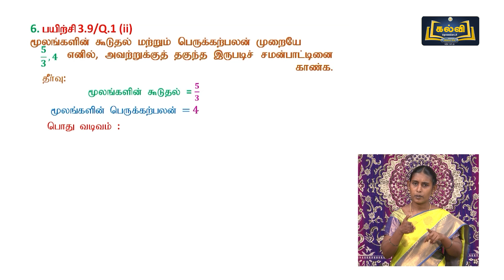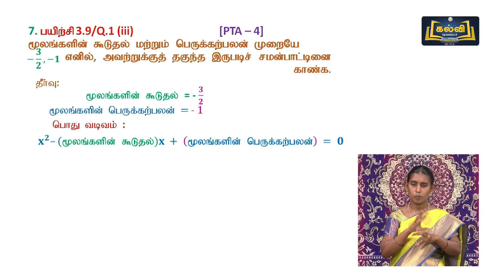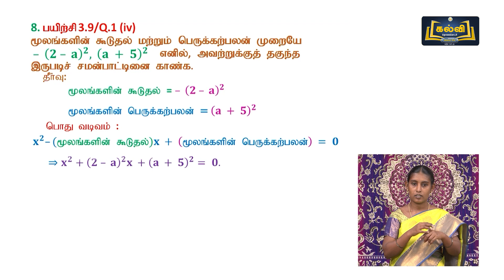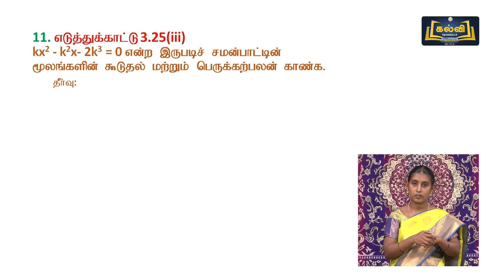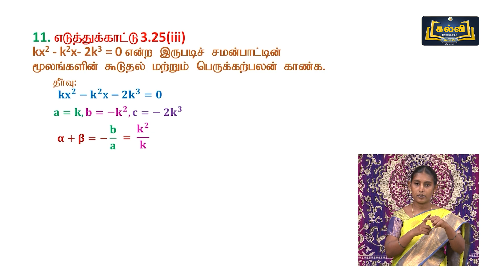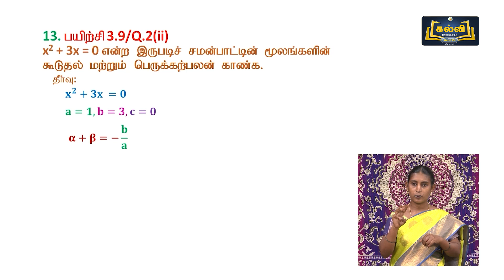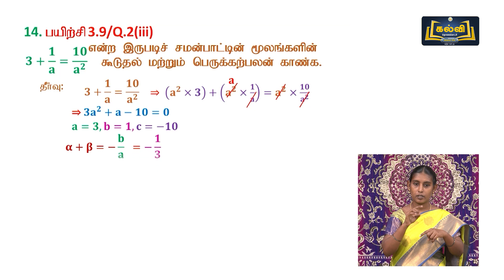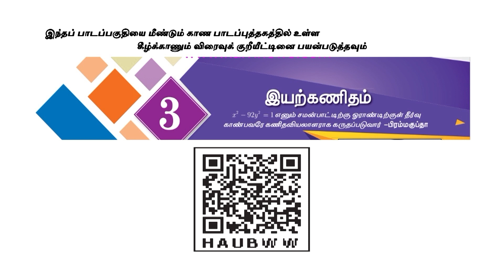Class 10 | வகுப்பு 10 | கணிதம் | இயற்கணிதம் | அலகு 3 | KalviTV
இப்பாடத் தொகுப்பில் அலகு மூன்று பகுதியில் உள்ள "இயற்கணிதம்" என்ற தலைப்பினைப் பற்றி ஆசிரியர் விளக்குகிறார்.